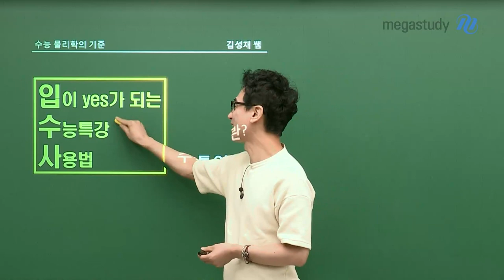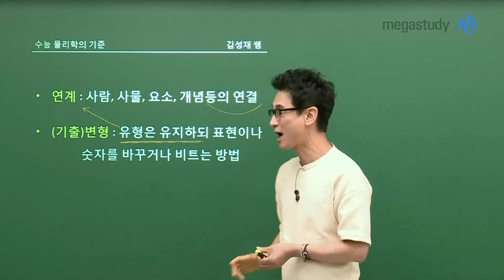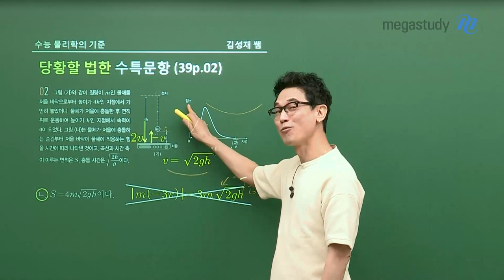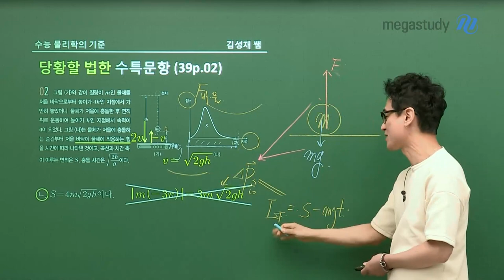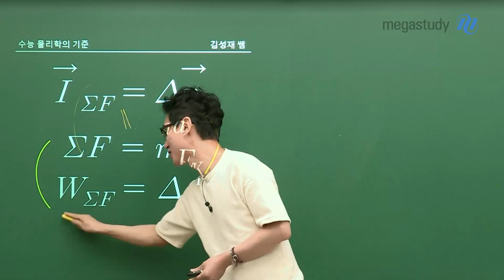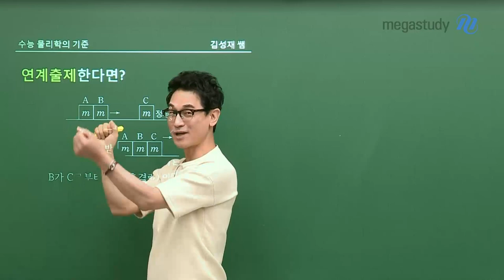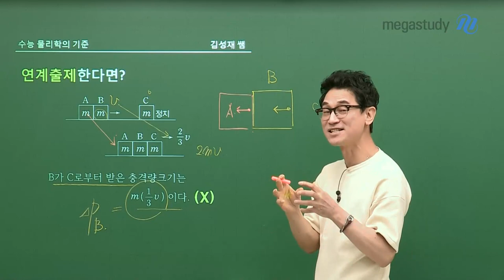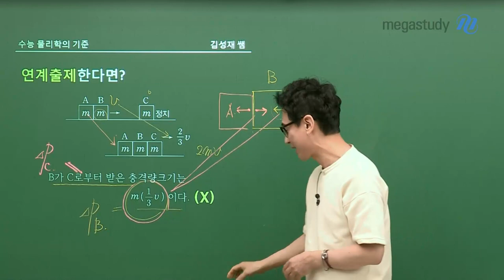[메가스터디] 물리학 김성재쌤 - 입이 YES가 되는 수특 사용법! 수특 연계란?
고3/N수생들에게 성경책보다 많이 팔리는 그 책.

수능특강과 수능완성!

당황할 법한 문항의 변형, 연계출제까지.
성재쌤과 함께 EBS 알짜배기 사용법을 알아봅시다.

우리의 화살표 촉은 수능에 맞춰져 있습니다.
물리학 만점을 위하여 끝까지 화이팅!

EBS 알짜 활용법에 대한